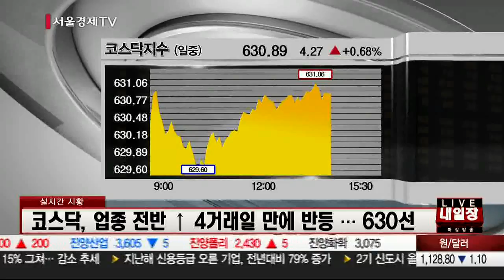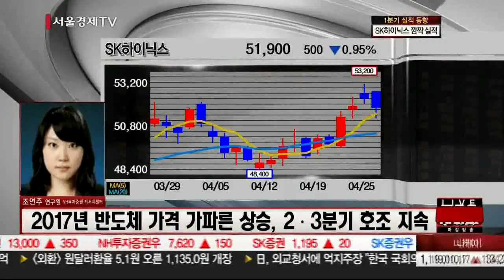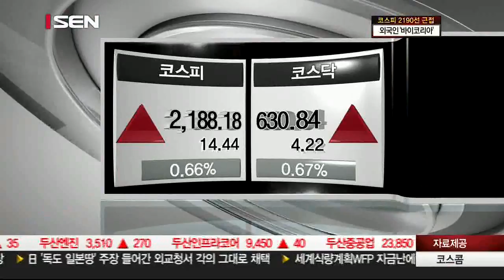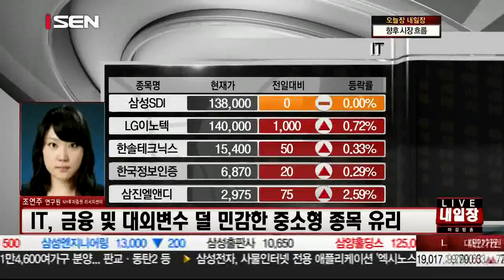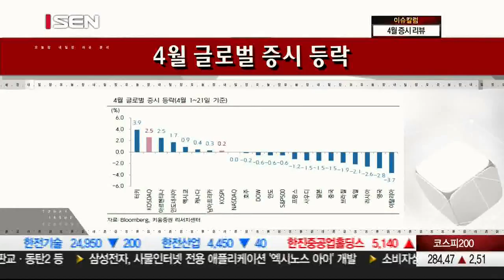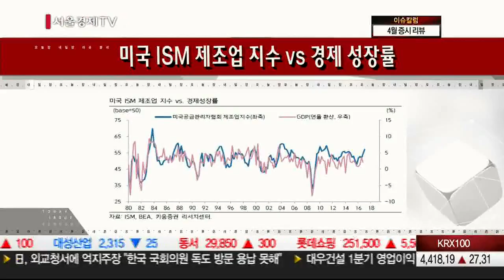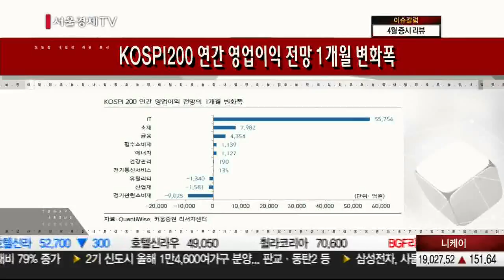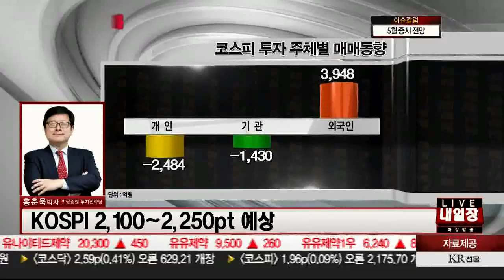20170425_오늘장 내일장_183회_1부